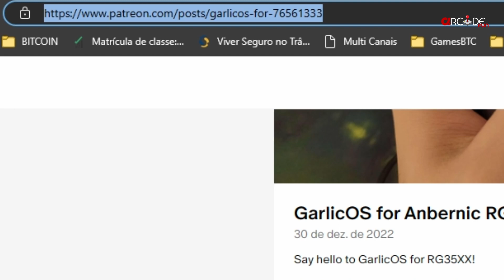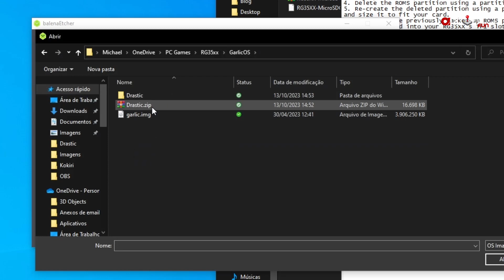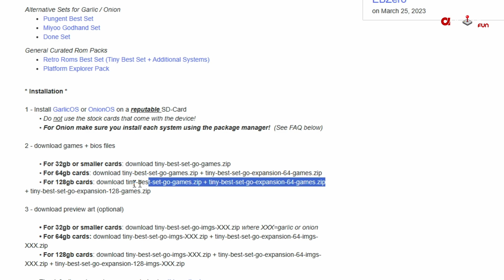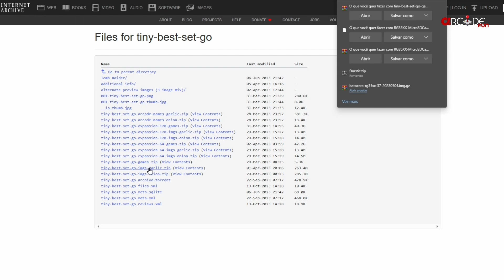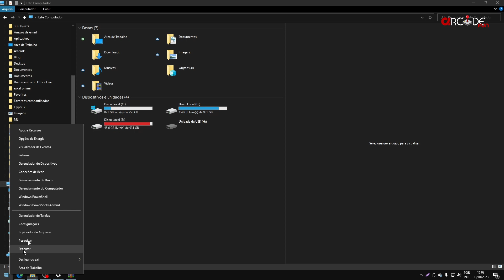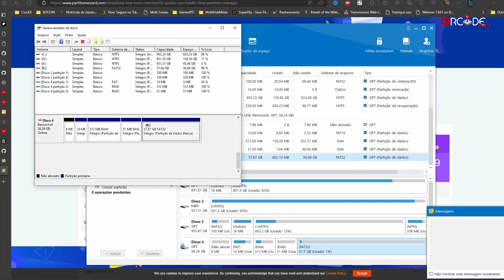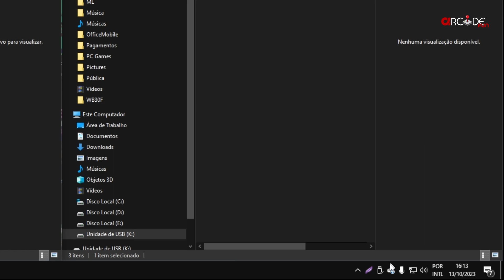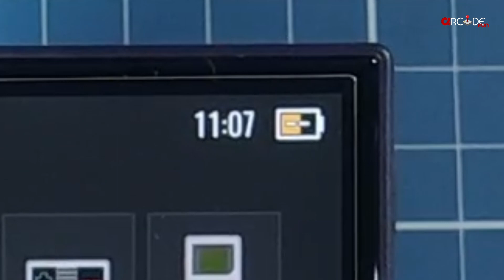Guia Prático: Instalando GarlicOS + BONUS | Anbernic RG35XX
Descubra como potencializar seu Anbernic RG35xx!
Este guia prático passo a passo mostrará como instalar o GarlicOS no Anbernic RG35XX, uma alternativa de sistema operacional desenvolvida por Black-Seraph.
Desde a preparação do cartão SD até a personalização, teste de desempenho e BONUS, você aprenderá cada etapa crucial para aprimorar a experiência do seu console portátil.
Desfrute de melhorias significativas no desempenho e explore recursos extras para levar seus jogos retro a um novo patamar.
Não perca a chance de maximizar o potencial do seu RG35xx - assista agora e transforme seu aparelho.

0:00 - Apresentação
0:30 - Onde e o que baixar
2:00 - Orientações gerais do desenvolvedor
2:26 - 1° Passo Gravar no Cartão, BalenaEtcher
3:07 - BONUS - Tiny Best Set: GO
6:58 - 2° Passo Gravar no Cartão, Gerenciamento de Disco do Windows | Minitool Partition Wizard Free
9:15 - Onde colocar os jogos, BIOS e imagens.
10:34 - Início do GarlicOS, demonstração de menu e página das plataformas
11:46 - Underclock/Overclock direto do menu
13:04 - JOGANDO!
13:20 - Importante / Considerações finais